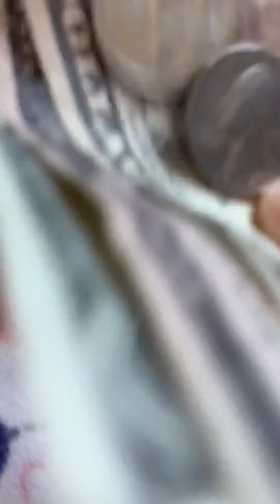Taking food orders | deli store